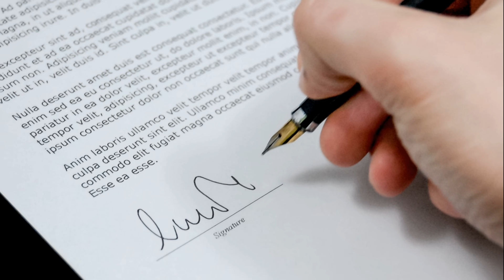Малахов раскрыл диагноз Собчак в прямом эфире после ДТП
Телеведущая Ксения Собчак, попавшая в смертельное ДТП в Сочи, прошла медицинское освидетельствование в элитной клинике «Лапино»